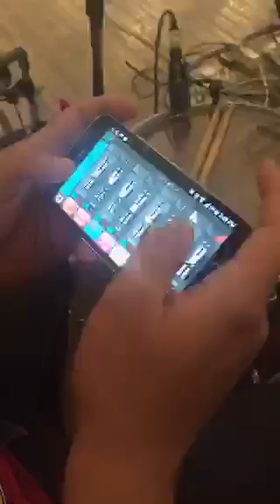Joshua Artono's New Periscope's Just Out (ÜT: -6.196268,106.822032)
"Periscope Videos Now" website owner releases new broadcast (Tue Sep 29 08:45:02 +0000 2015)

ÜT: -6.196268,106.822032-based Periscope power user Joshua Artono published a new video broadcast, initially announced on Twitter with the message "LIVE on Periscope: Acoustic Live Recording

If you enjoyed this video stream, and you'd like to know more about Joshua Artono, besides their short bio describing them as Founder of @Plastic_Culture who loves the Lord and his two favorite girls, @_jessicaong and baby Jeralyn, don't hesitate to visit their where you'll also find valuable resources.

If you are just discovering Periscope, look for Joshua Artono inside the app. Follow their broadcasts and use the list of 369 people they are following to navigate through the best video content producers on Periscope.